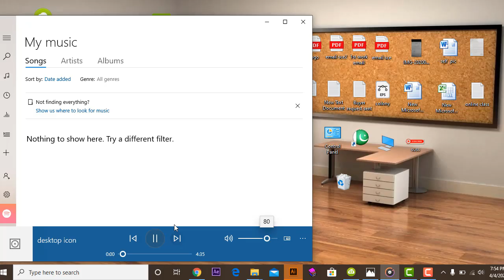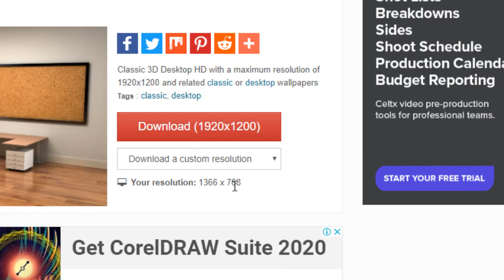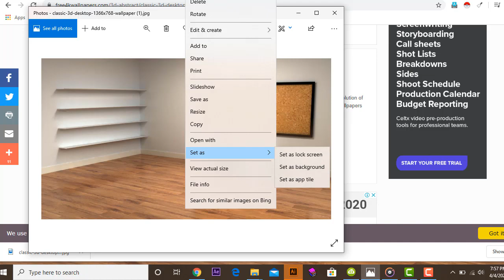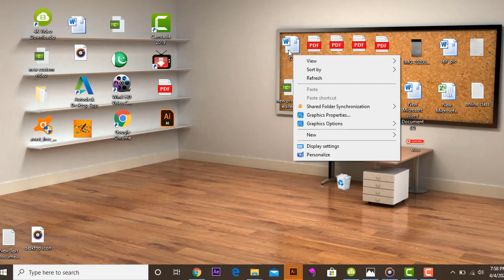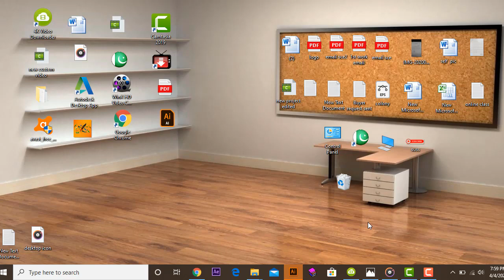How to Arrange Desktop Icon in Window |Awareness Tech Hub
In this video I shall tell you, How to arrange the Desktop Icon in a very beautiful way. Basically the arranging the Desktop Icon is very first impression to the audience or our friends. A the simple setting will be discuss how to make the desktop icon very beautiful with different way. How to arrange desktop icon in window, How to arrange desktop icon in window 2007,2010.
Wall Paper Web Site Name:- Pickywallpaper.com
Awareness Tech Hub. Awareness. Awarenesstechhub. techhub, awarenesstech, awarenesshub,